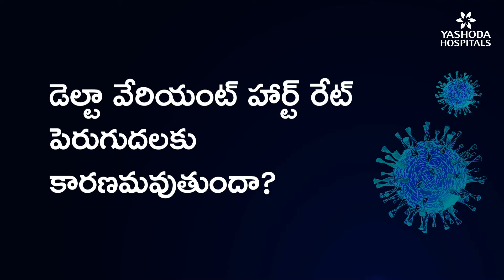డెల్టా వేరియంట్ హార్ట్ రేట్ పెరుగుదలకు కారణమవుతుందా? | Dr. Vighnesh Naidu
డెల్టా వేరియంట్ హార్ట్ రేట్ పెరుగుదలకు కారణమవుతుందా?